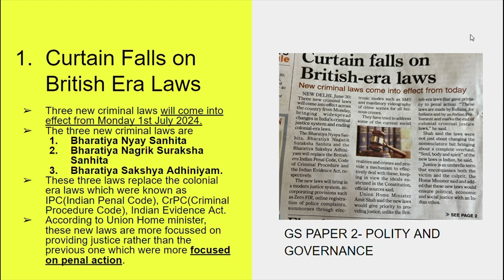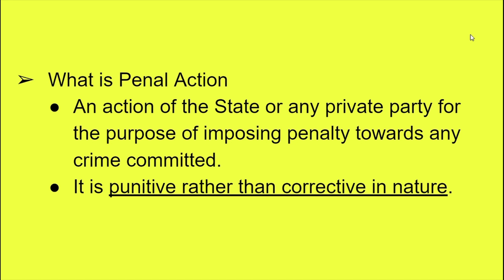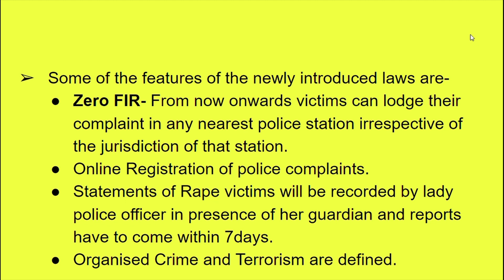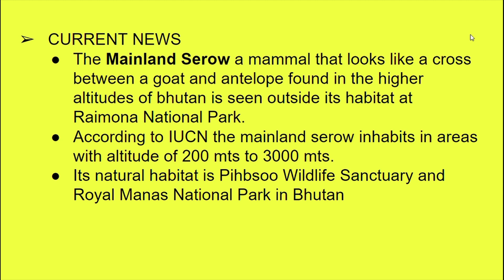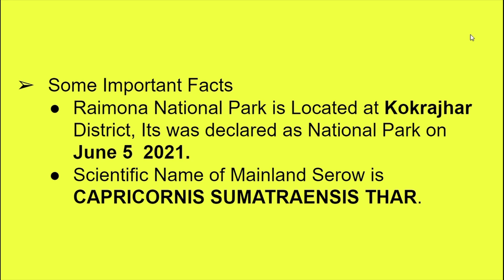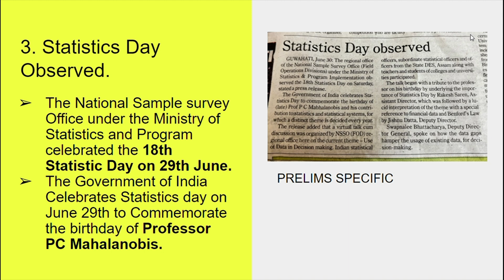Current Affair Analysis 1st July | APSC And UPSC Coaching | Borthakur's IAS Academy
Welcome to Borthakur’s IAS Academy, Northeast India's premier destination for aspirants seeking the best APSC and UPSC coaching. Our academy offers personalized learning journeys tailored to your learning style and speed, ensuring comprehensive preparation for the APSC and UPSC exams. With a focus on mentorship, our learning app provides access to a range of programs including doubt-clearing sessions, mock-test series, newspaper analysis, and practice sessions. Join us for the best APSC coaching experience and track your progress towards success.